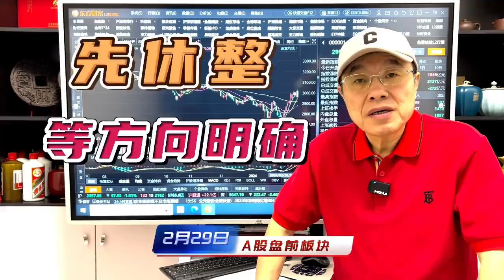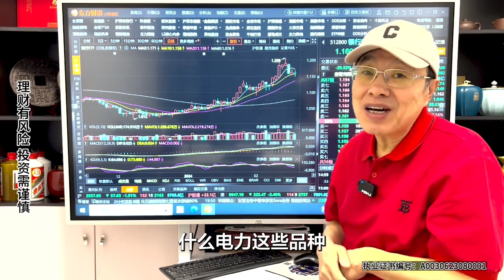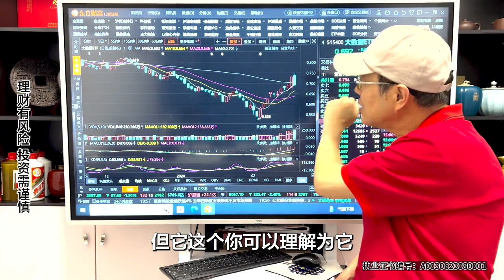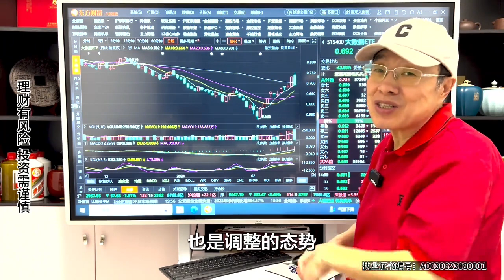一直在防的调整来了，A股短线高点成立，先休整等待方向明确！